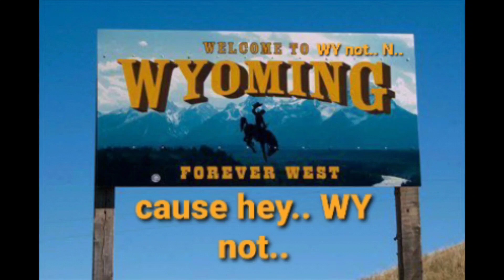Moustache Horses!!?? Goats! And more!!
Just a quick offroad stop ..